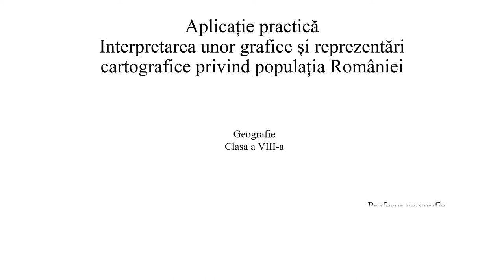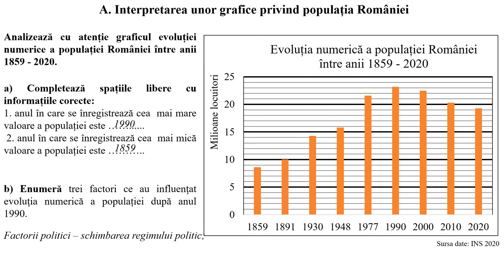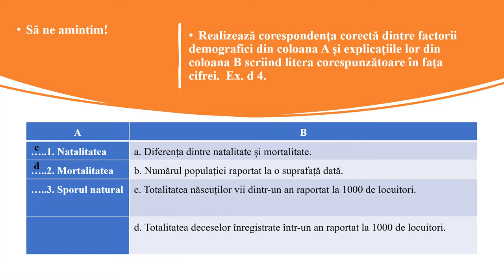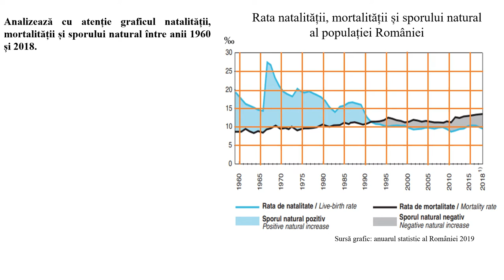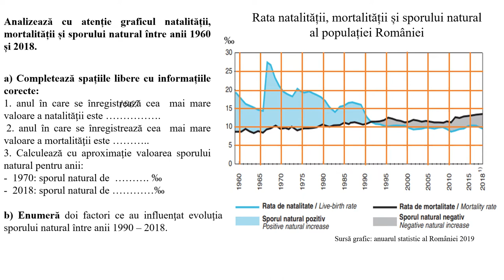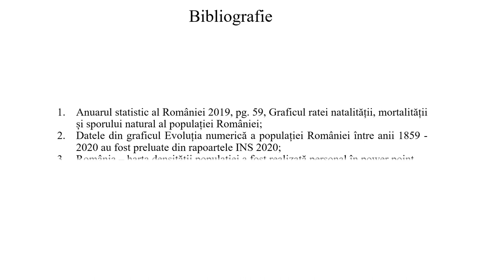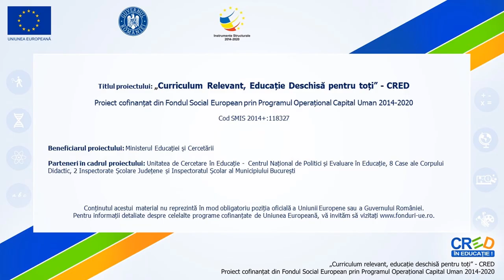Interpretarea unor grafice și reprezentări cartografice privind populația României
Resursa reprezintă un videoclip realizat cu ajutorul aplicației power point.
Prezintă două tipuri de grafice ale populației României și o reprezentare cartografică, modul de interpretare al acestora și un ansamblu de exerciții pe baza lor. Materialul este presărat cu cu o sarcini de lucru ce au ca scop fixarea noțiunilor învățate.
Informația este transmisă gradual, raportat la nivelul de dezvoltare psihocomportamentală a elevilor de clasa a VIII-a, pentru nivel mediu.
Resursa se adresează direct elevilor, fiind potrivită învățării în ritm propriu, asincron, dar poate fi folosită și în predarea tradițională. Poate fi trunchiată și utilizată în anumite momente ale lecției de către cadrul didactic de la oră. Materialul este dinamic, animațiile folosite fiind viu-colorate.